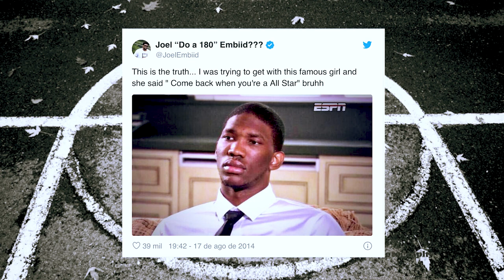EMBIID LEVOU TOCO DA RIHANNA - Famosos no Basquete - Beyoncé, Britney Spears, Rihanna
ENTREVISTA EMBIID

Produção: Mafia Produtora
Direção: Carolina Loureiro
Edição: Carolina Loureiro
Câmera: Carolina Loureiro
Roteiro: Gabriela Neves
Apresentador(es): Gabriela Neves / Bruno Marques